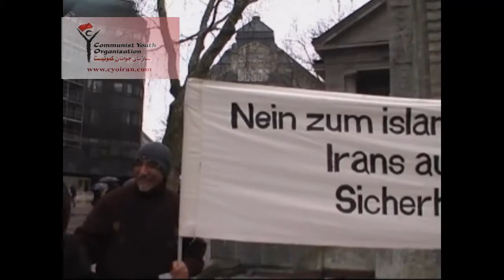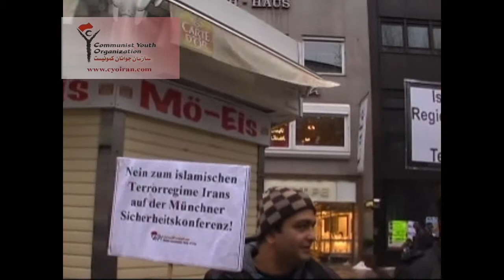شرکت فعالین سازمان جوانان کمونیست در تظاهرات اعتراضی هامبورگ علیه دعوت ظریف به آلمان